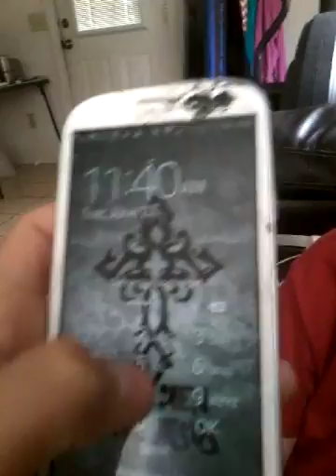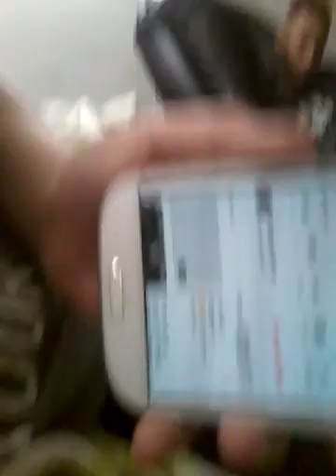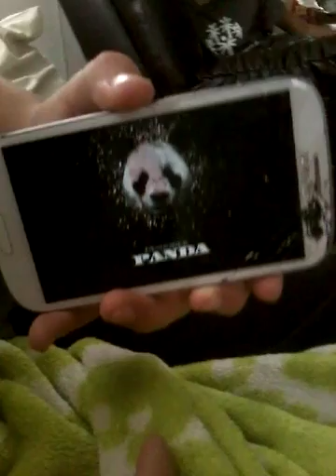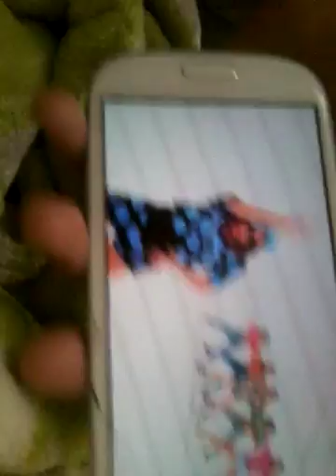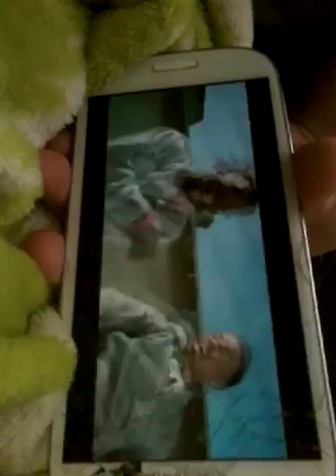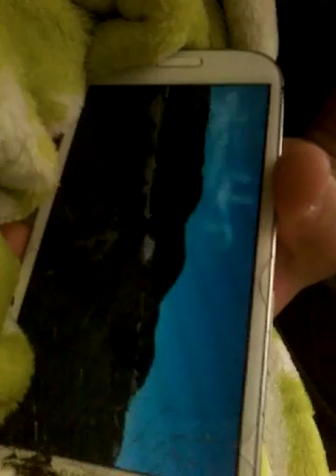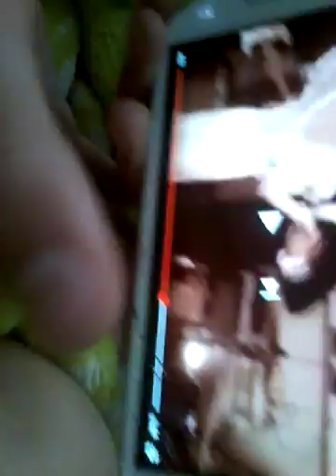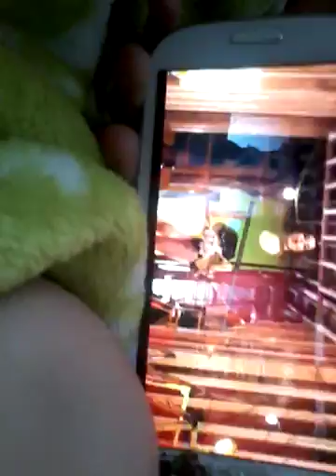July 4, 2017